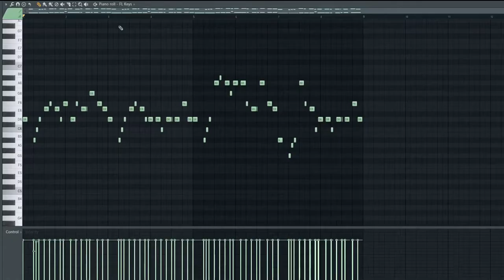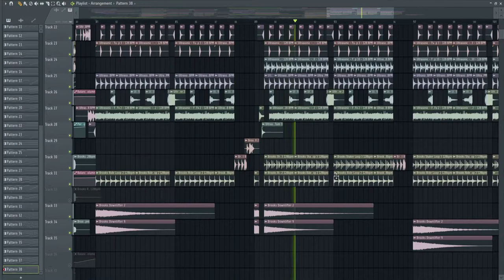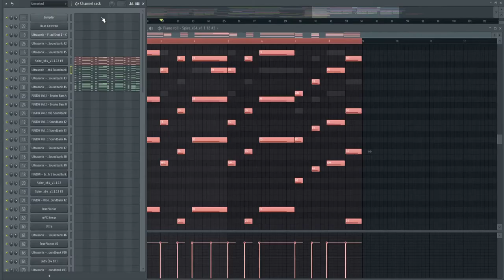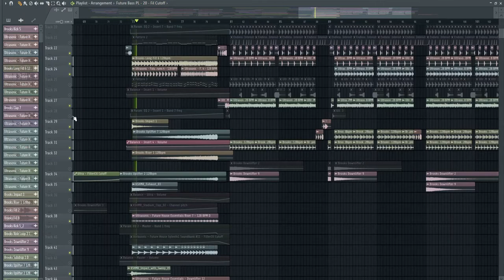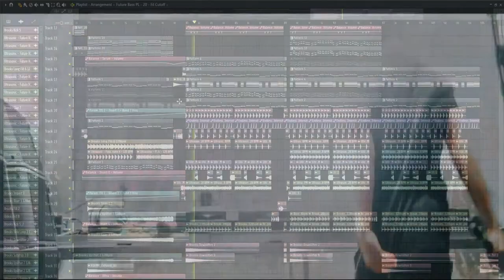How To Make Future House/Bounce Like Pro - FL STUDIO 20 TUTORIAL (+FLP)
Kastitan - Future release by RioX Record